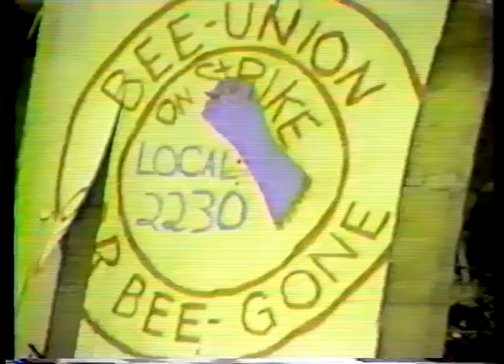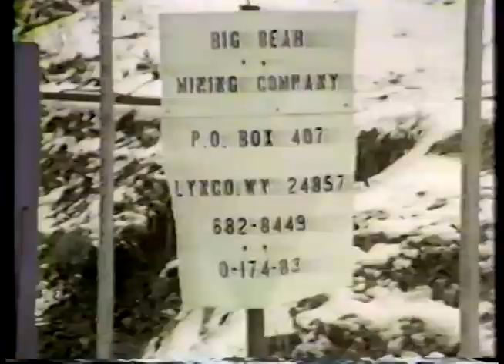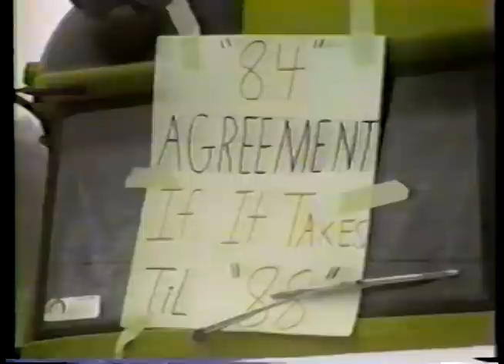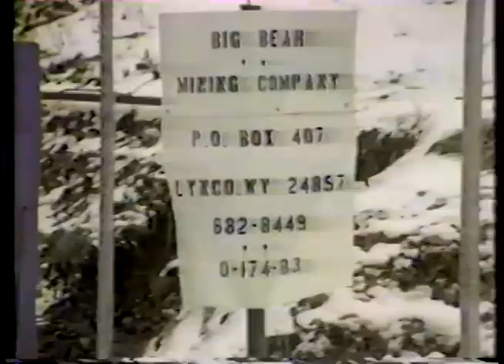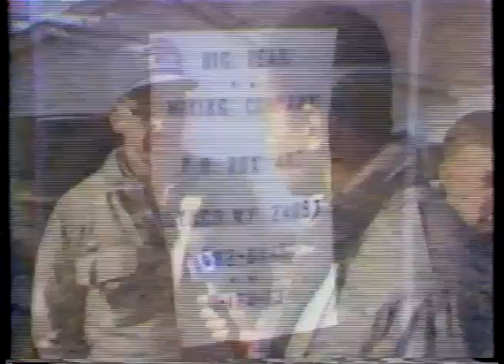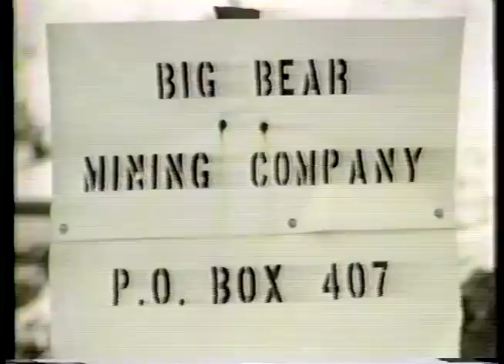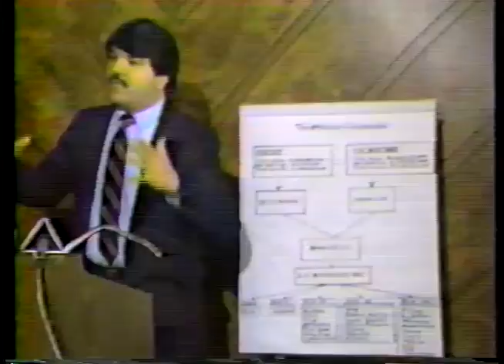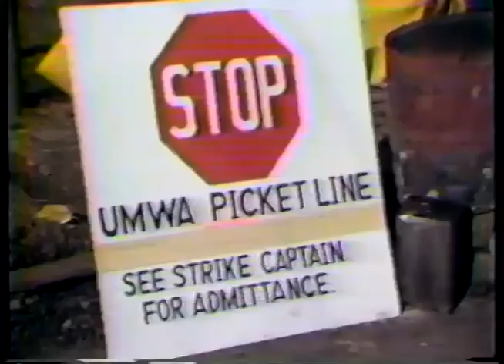1985 Mine Strike Coverage